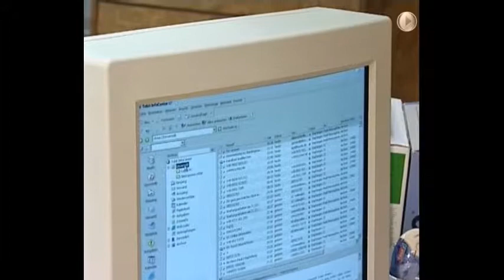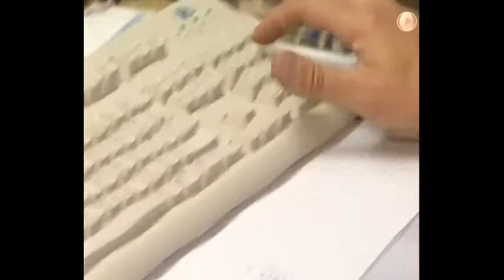VdK-TV: Wir stellen die Gewinner des Integrationspreises JobErfolg vor: Pauli Freyung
"JobErfolg" ist ein Integrationspreis, der herausragendes Engagement bayerischer Arbeitgeber bei der Beschäftigung chronisch kranker und behinderter Menschen mit Behinderung auszeichnet. Verleiher des Integrationspreises sind der Bayerische Landtag, das Bayerische Staatsministerium für Arbeit und Soziales, Familie und Integration und der Beauftragten der Bayerischen Staatsregierung für die Belange von Menschen mit Behinderung.
In unserer VdK-TV-Reihe "JobErfolg" stellen wir Gewinner des gleichnamigen Integrationspreises vor, heute Pauli Freyung (Preisträger 2006).